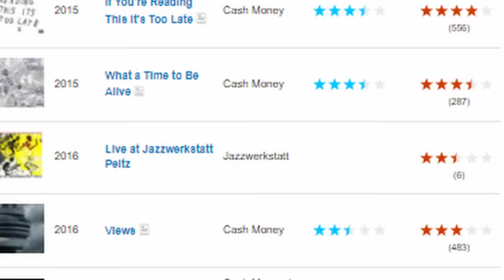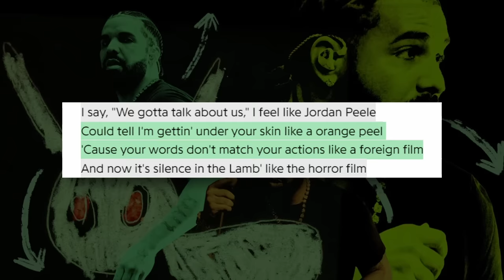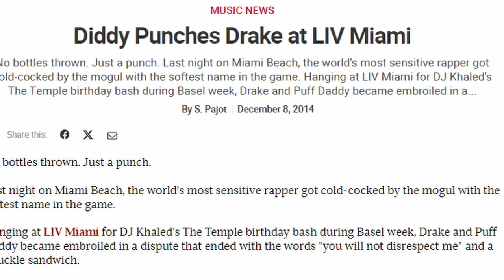Drake is still a loser even after he won...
Sorry for the slight downgrade in video quality, had some tech difficulties.
Shout out to @BABILA. for the last minute edits

Check out the main channel for in depth videos-

 / fdsignifire

Follow on Twitter and IG @fdsignifier